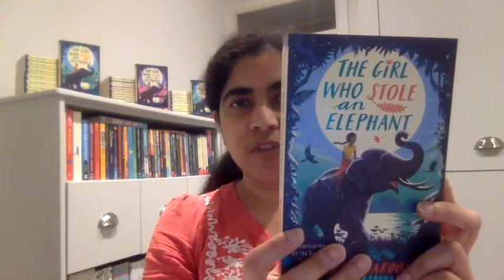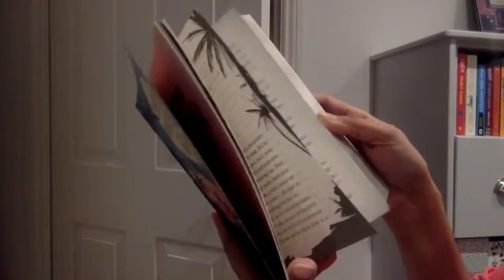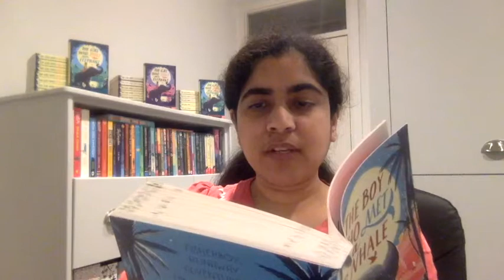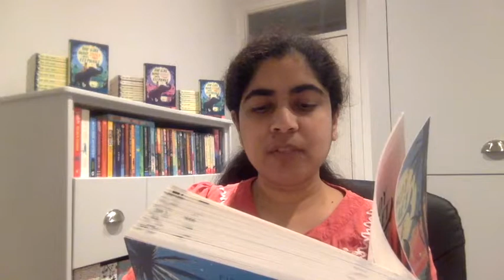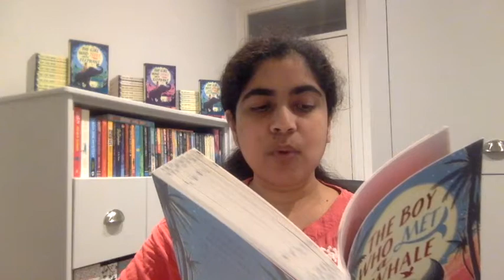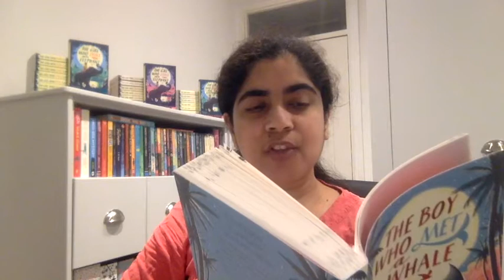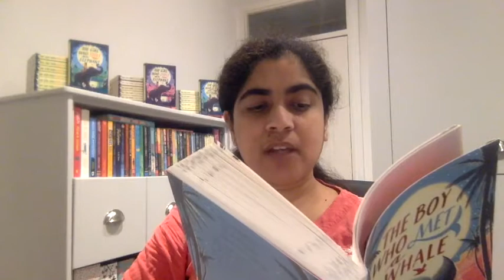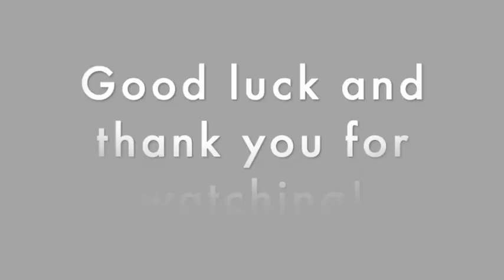‘The Boy Who Met a Whale’ reading and writing activity with author Nizrana Farook (for ages 9+)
🌟PUBLICATION DAY READING & WRITING ACTIVITY🌟

‘The Boy Who Met a Whale’ by Nizrana Farook

First aired: Thursday 7th January at 5.30PM GMT/12.30PM EST/9.30AM PST

About ‘The Boy Who Met a Whale’…
From the author who brought us ‘The Girl Who Stole and Elephant’ comes a thrilling adventure set in a fictional Sri Lanka jam-packed with peril, plot and a huge blue whale!
Razi and his sister have angered their mother's boss and are hiding out by the sea till things calm down. Then they see a fishing boat bobbing into view, a small, still hand hanging over the side... Inside is Zheng, who's escaped a shipwreck and is full of tales of sea monsters and missing treasure. So begins an exhilarating adventure in the shadow of the biggest sea monster of them all...

About Nizrana Farook…
Nizrana Farook was born and raised in Colombo, Sri Lanka, and the beautiful landscapes of her home country find their way into the stories she writes. She has a master’s degree in writing for young people, and lives in Hertfordshire with her husband and two daughters.

Title: The Boy Who Met a Whale
Author: Nizrana Farook
Publisher: Nosy Crow
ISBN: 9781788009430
Publication Date: 7 January 2021

This is a multi-award winning Moon Lane Group online children’s literary event in association with Nosy Crow.